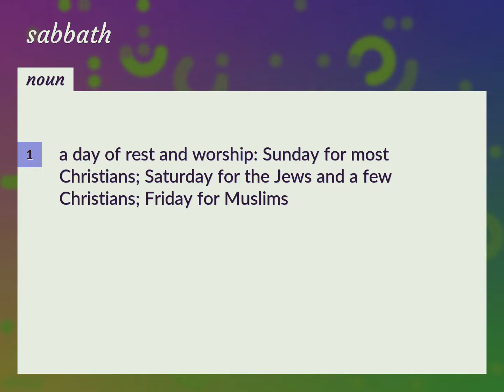Sabbath | meaning of Sabbath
What is SABBATH meaning?